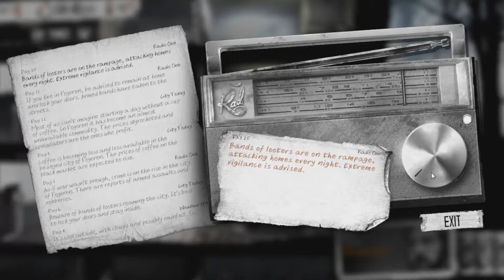This War Of Mine ft. Alice Ep. 13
My friend Alice and I take on the challenge of surviving in the midst of a war!